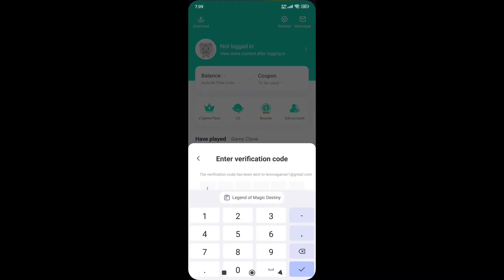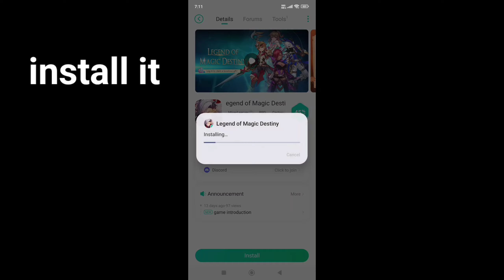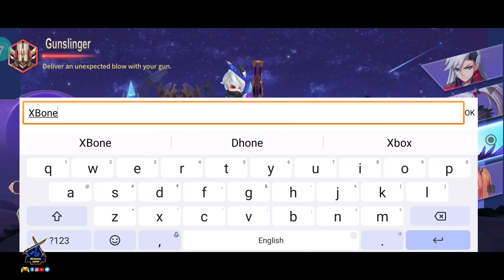LEGEND OF MAGIC DESTINY GAMEPLAY MMORPG FOR ANDROID/iOS 2024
About game

Size 1.88GB

Presenting you with a palace level 3D magical space!

Legend of Magic Destiny: A brand new magical MMORPG mobile game! Presenting you with a palace level 3D magical space!

Game benefits:
1. Upgrade to give you a complete set of orange outfits
2. Sign in and send off premium Pok é mon
3. First charge to send you the ultimate weight&Wings
4. Seven Day Carnival Gives You a Deluxe Diamond Gift Pack
5. Diamond investment with 8 times rebate

【 Four major professions, changing careers and transforming into powerful ones 】
Multiple career choices: sword, staff, gun, knife, combined vertical and horizontal, close and distant combat, career transformation, and soaring combat power. Who can dominate the era of the dragon?

[Three major camps, multi map open main city]
The three major camp scenes of trial, moon sea, and glory, with solemn and grand towns, leisurely valleys, and exquisite swamp landforms, integrate multiple elements, and have different styles, creating a unique ultimate visual feast!

[Hot blooded battles, diverse cross server team competitions]
Guild battles, camp battles, cross server 3V3, team cross server and many other passionate activities, with a rich range of PVE and PVP gameplay, competitive sealing is so simple!

【 Versatile fashion, cool mounts exude dominance 】
National dating mobile game, unique couple halo, rich weapons, fashion, wings, mounts, and pet images, constantly changing clothes, experiencing the most unique and fashionable wonderful pleasure!